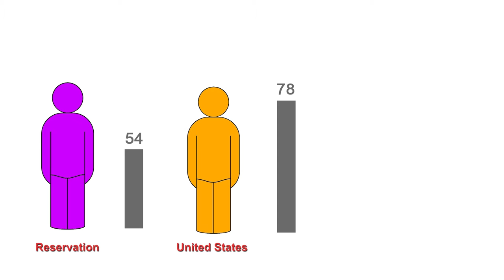Lose the Language, Lose the Culture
Imagine losing the ability to question, to state, to joke, to think. Language is the core of expression and offers a unique view of the world. It encompasses a history—the history of a people and their culture. To learn more visit the links provided.